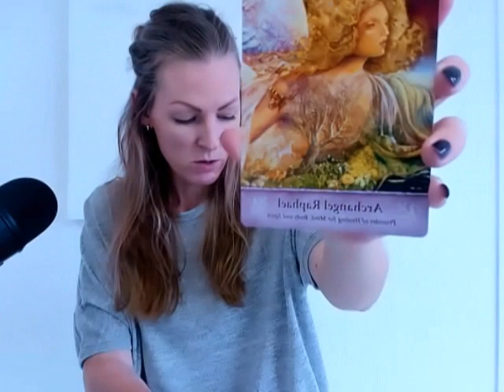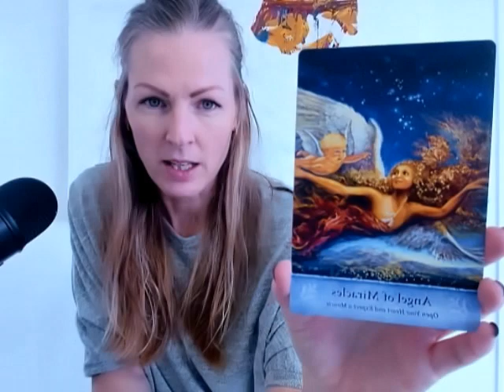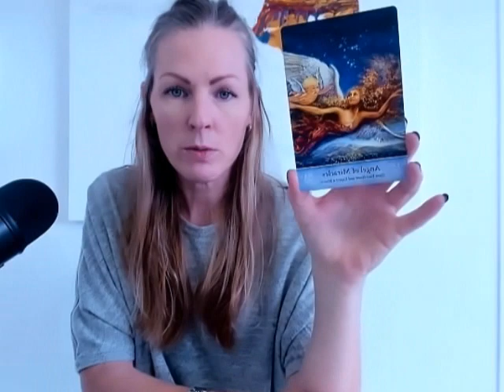Scorpio - Skorpionen Weekly: It's just a little funk, you're soon out of it!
Welcome to A New Era!

INFORMATION:

Posting recordings on Fridays.